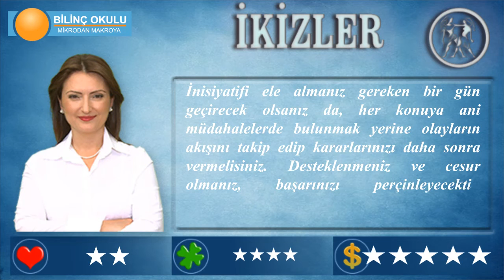İKİZLER Burcu, GÜNLÜK Astroloji Yorumu, 02 Mart 2014, - Astrolog DEMET BALTACI - Bilinç Okulu